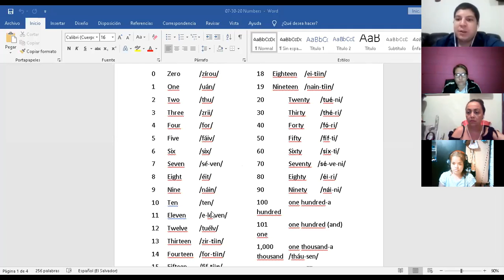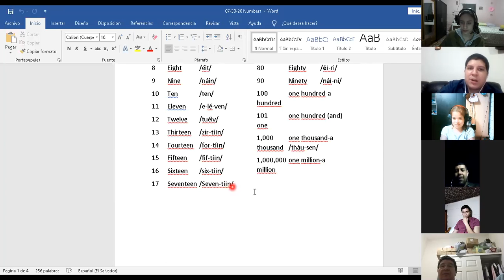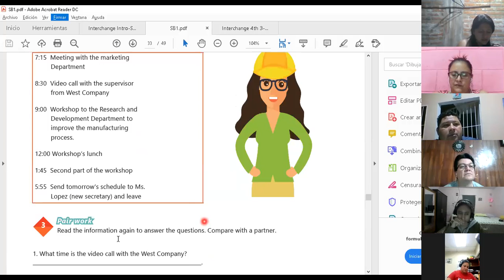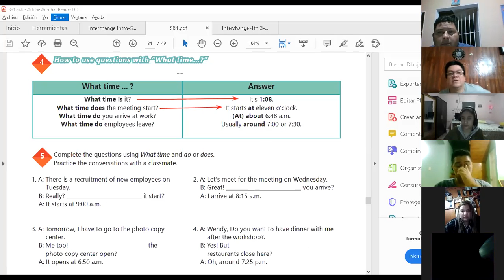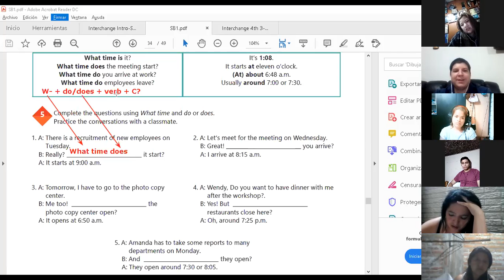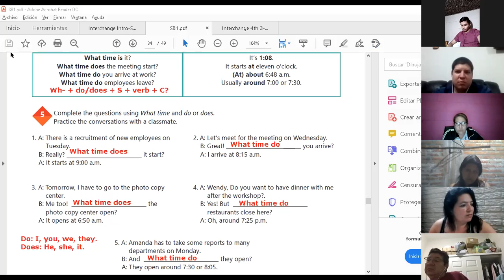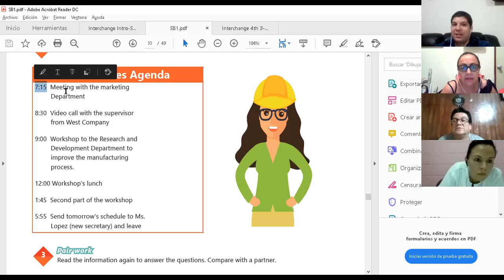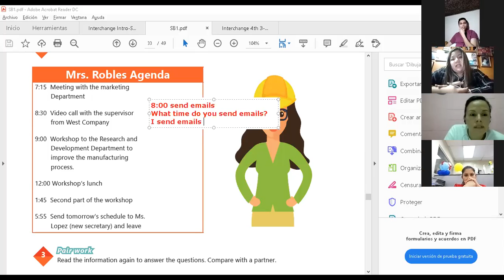Ingles Corporativo-Videoconferencia #13 How to use questions with What time...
Videoconferencia #13 How to use questions with What time...